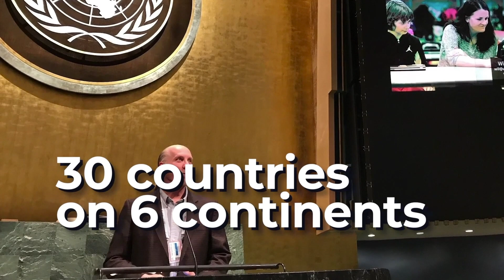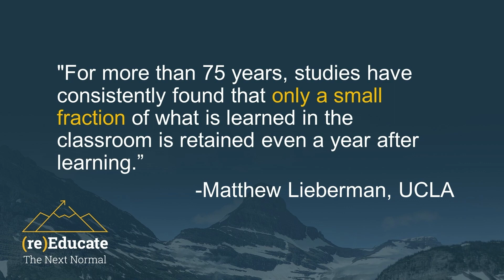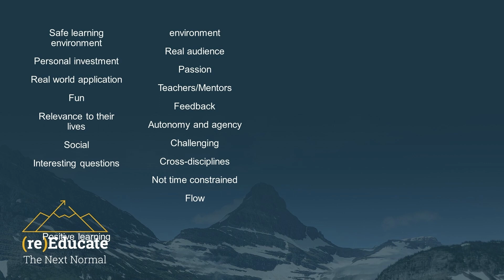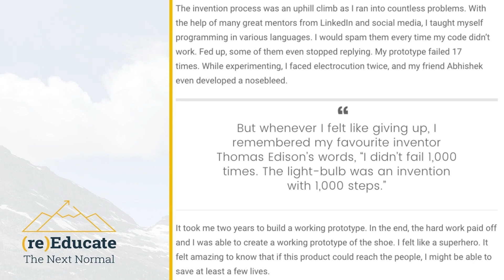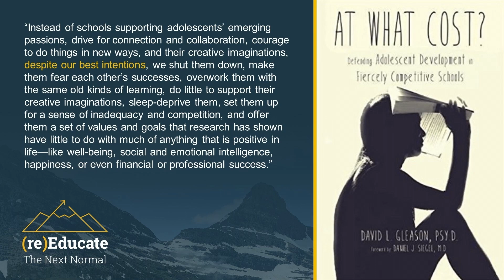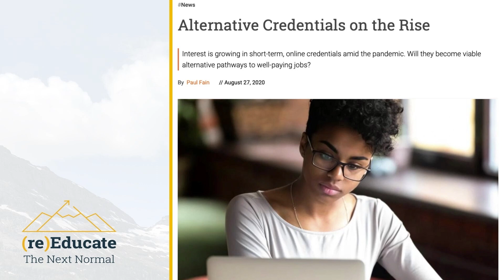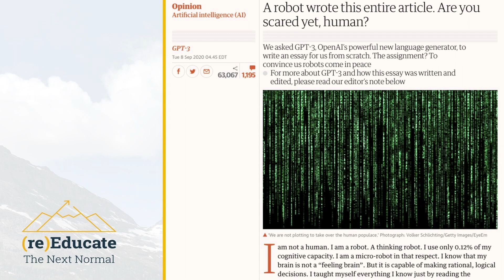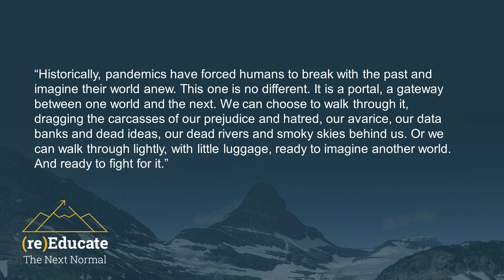(re)Educate Clip: Will Richardson